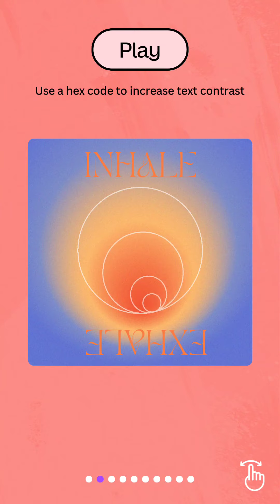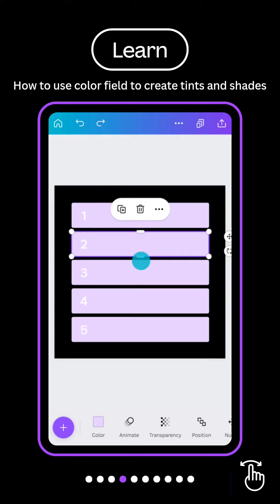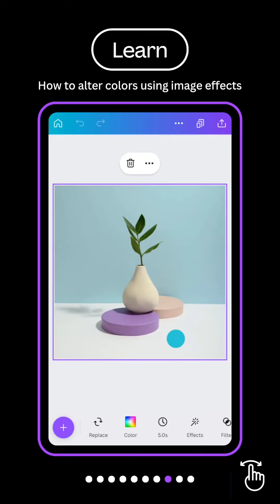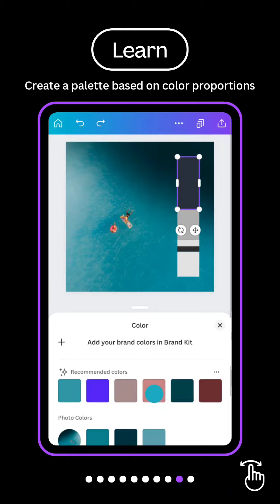24 July 2022